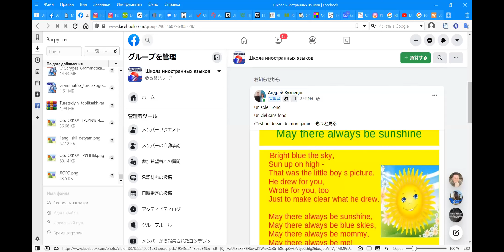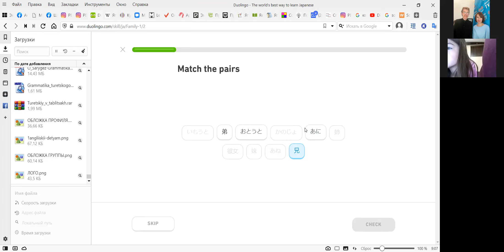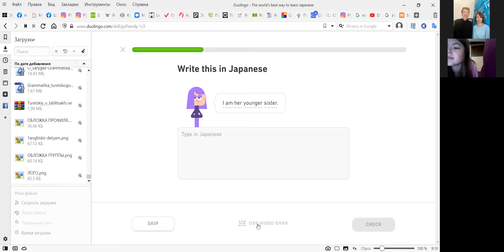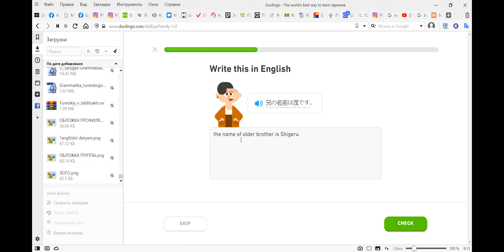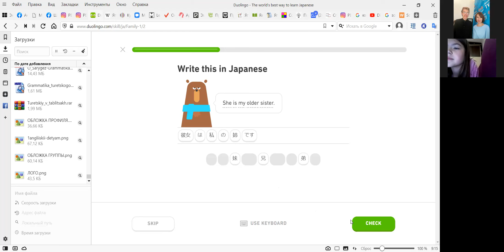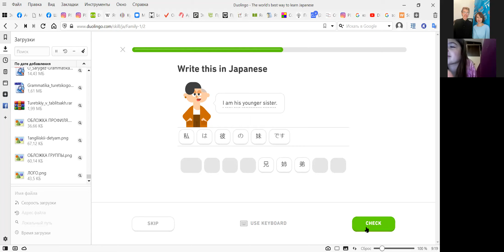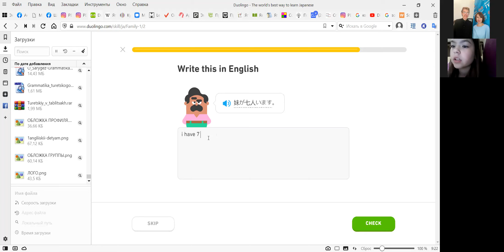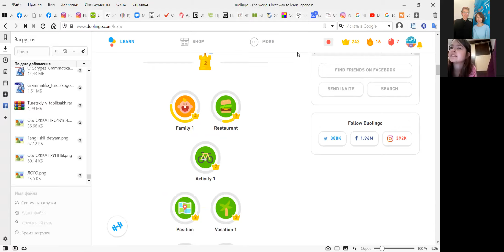Японский. Изучаем семью